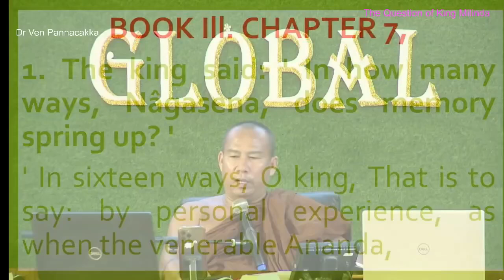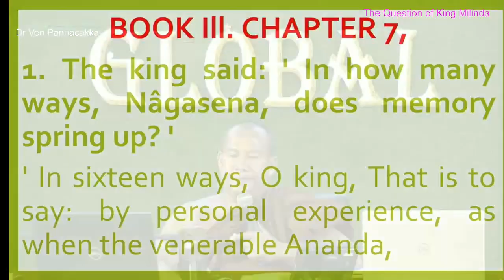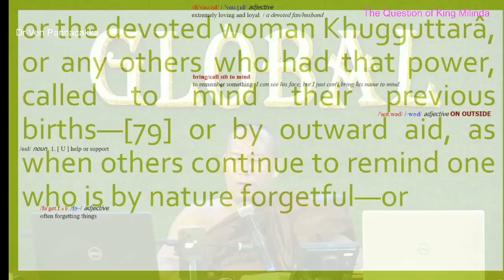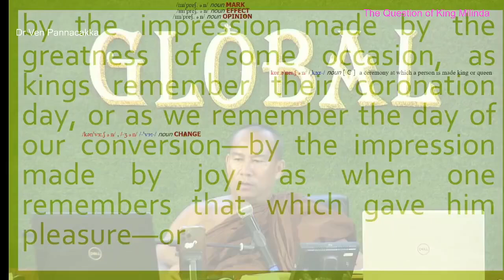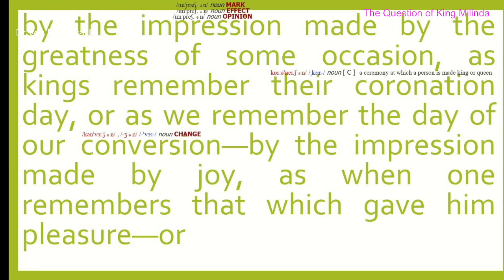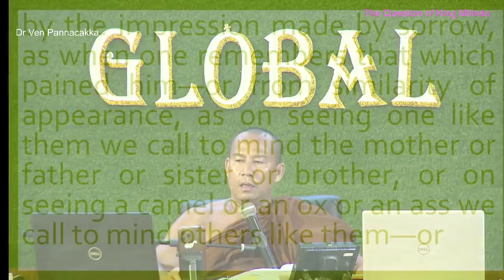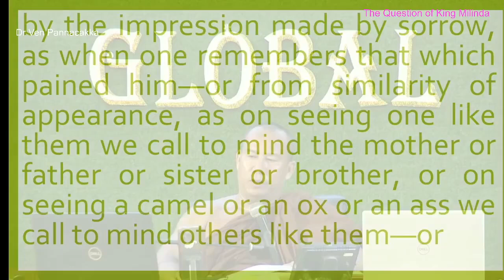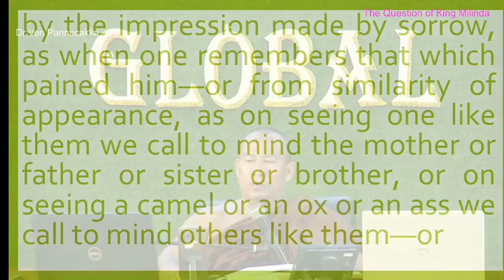မိလိန္ဒပဥှာ အပိုင်း 125 The Questions of King Milinda Day 125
ကျောင်းတော်သားများအတွက်
မိလိန္ဒပဥှာ
The Questions of King Milinda
ပို့ချချက် အပိုင်း ( ၁၂၅ )
Day ( 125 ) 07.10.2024 Monday 3:25 pm